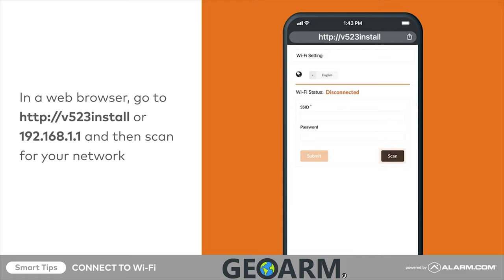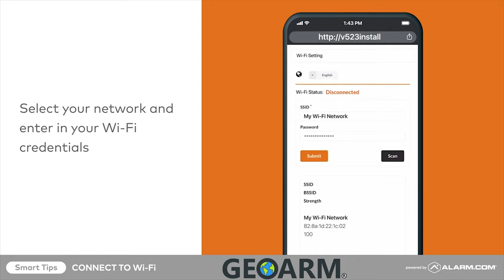Alarm.com ADC-V523 WIFI Connection (AP MODE)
In this Video, connection steps to WIFI for the ADC-V523 through AP Mode are covered!

Get smarter video alerts and high-quality live and recorded video with the ADC-V523. Powerful Video Analytics from Alarm.com can detect and alert you to people, vehicles, and animals entering your property. With a wide field of view, night vision, and High Dynamic Range (HDR), the ADC-V523 lets you see what’s important – no matter the time of day or lighting conditions. Pair with an Alarm.com Stream Video Recorder for 24/7 local recording or with an Alarm.com security system for cloud-based alarm and sensor-triggered clip recordings (additional hardware required).